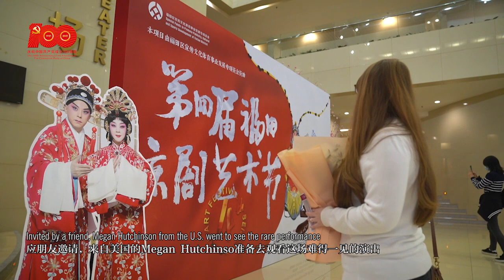American's first visit to Beijing opera show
On March 24, the 4th Futian Beijing Opera Art Festival opened at Shenzhen Grand Theater in Luohu District. Invited by a friend, Megan Hutchinson from the U.S. went to see the rare performance.

The opening performance of the art festival, which featured renowned revolutionary Beijing opera pieces, was led by renowned performers Yu Kuizhi and Li Shengsu.